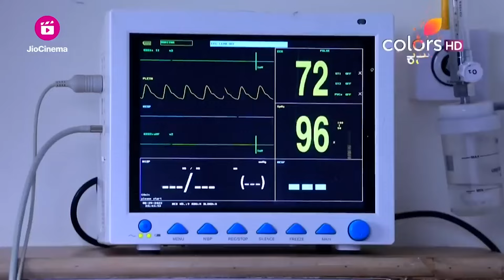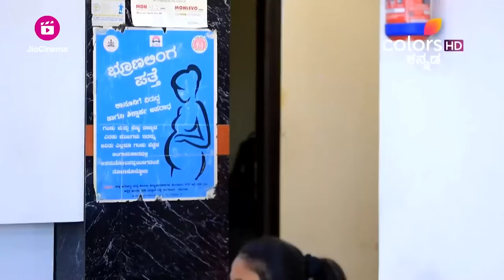Geetha - ಗೀತಾ | ಗೀತಾಳ ಮಡಿಲಲ್ಲಿ ಮಗುವಾಗುವ ಶೇಖರ್!